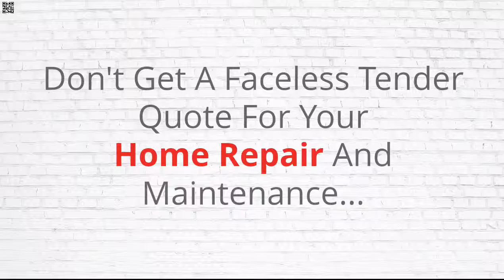Best Home Repair Maintenance Mosman NSW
Home Repair Mosman NSW - Don't get a generic quote for your home repair and maintenance. Get personal attention by talking directly with the tradesman who will do your work and receive the care and attention you and your home deserve. Call one of our elite hand picked tradesmen directly…